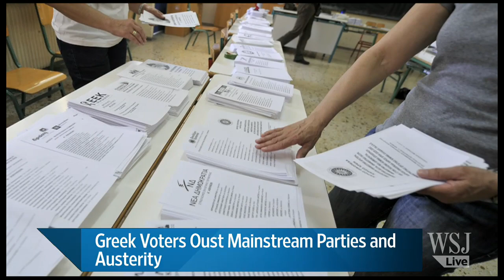Greeks Court Chaos in Mass Protest Vote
Greek voters on Sunday delivered a stinging rejection of the country's two incumbent parties—the Socialist, or Pasok, party and the conservative New Democracy—and the austerity program they support, raising the specter of political instability that could ultimately challenge the country's future in the euro zone. More than 60% of the popular vote went to smaller left- and right-wing parties that have campaigned against the austerity program Greece must implement in exchange for continued financing from its European partners and the International Monetary Fund.